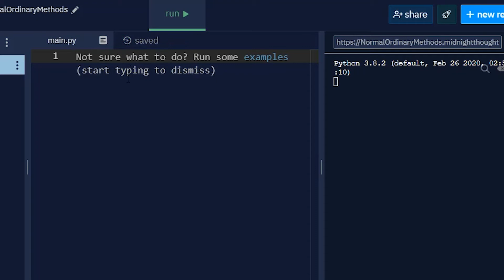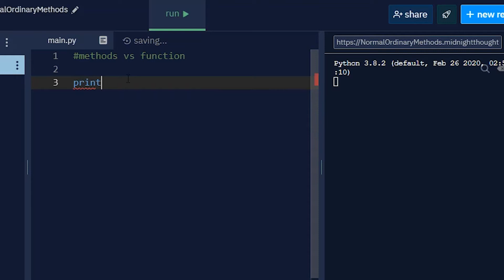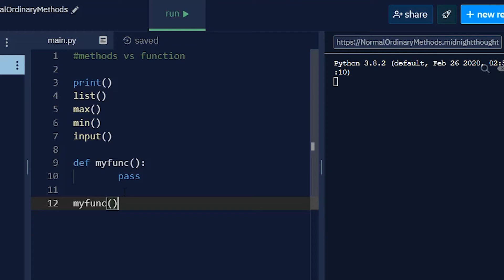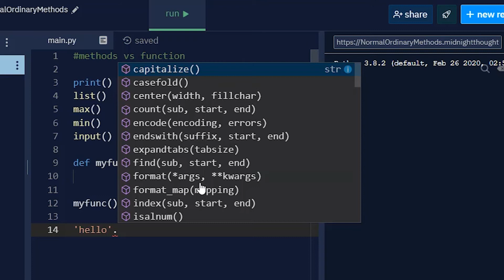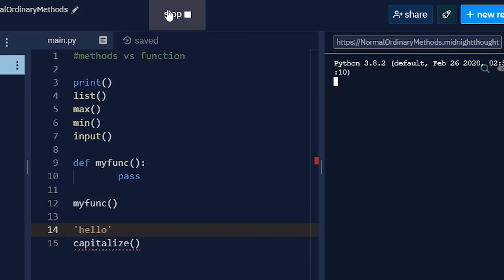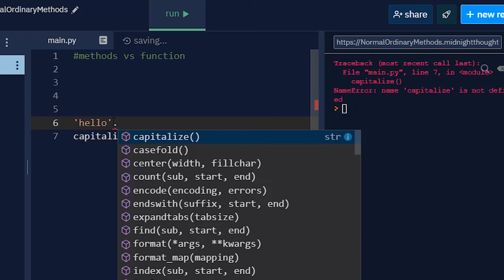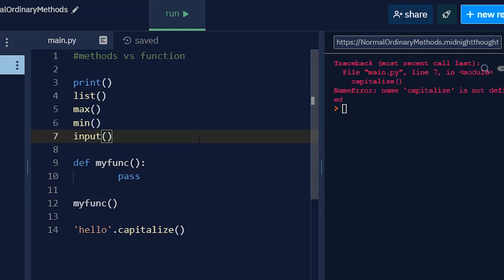Python bangla tutorials -73 (Methods VS Function)